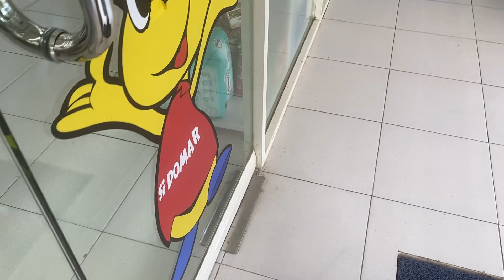Aisyah sabiya nangis pengen beli es krim 🍦